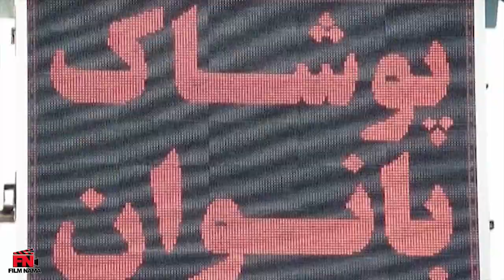فیلم سینمایی کلم پلو - کامل | Film Kalam Polo - Full Movie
فیلم سینمایی کلم پلو - کامل

خلاصه داستان:
داستان یک دختر دانشجو که از روستا به شهر جهت ادامه تحصیل می آید.پسر رئیس دانشگاه از اوخواستگاری میکند و دختر که پدرش را ازدست داده و سرپرستش دایی اوهست ومادرش جهت تحقیق از خانواده داماد به شهر می آیند ولی اشتباهی شخص دیگری راتعقیب میکنند که درباند توضیع مواد مخدر میباشند واتفاقات طنزی را رقم میزننن و درآخر باند خلافکار دستگیر وعروسی دو جوان صورت میگیرد

بازیگران:
مصطفی نامجو، محمد هادی دهقان، لیلا زارع، سحر بحرانی، شمس الافاق شفیعی، فاطمه سادات علوی، فاطمه زیرآبادی، الهام کشاورز، محمد حسین معمارضیا، محسن تکرار، سجاد عبدی

کارگردان:  مصطفی نامجو
تهیه کننده: سید کاظم احمدی
نویسنده:  محمد هادی دهقان

ژانر: اجتماعی

Film Kalam Polo - Full Movie

Synopsis:
The story of a student girl who comes from the village to the city to continue her studies. The university president's son proposes to her...

Cast:
Mustafa Namjoo, Mohammad Hadi Dehghan, Leila Zare, Sahar Bohrani, Shams Al-Afaq Shafiei, Fatemeh Sadat Alavi, Fatemeh Zirabadi, Elham Keshavarz, Mohammad Hossein Mimarrazia, Mohsen Tirbar, Sajjad Abdi.

Director: Mustafa Namjoo
Producer: Seyed Kazem Ahmadi
Author: Mohammad Hadi Dehghan

Genre: Social